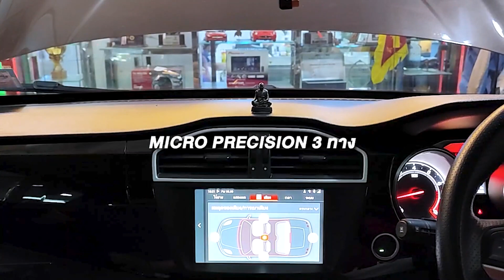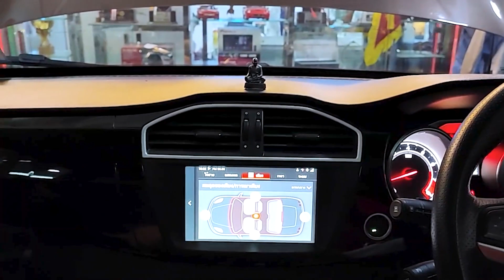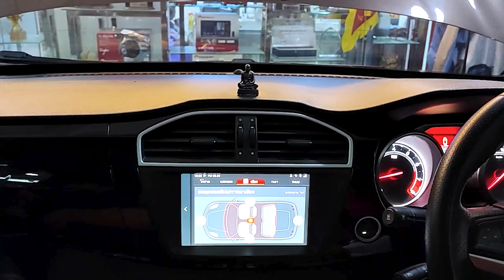ลำโพง SQ 3 ทางในรถ MG GS งานตู้ SUB เสริมด้วย AMP MOSCONI 2ตัวและDSP by Willy Mirage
จัดเต็มเครื่องเสียง ลำโพง MicroPrecision 3 ทาง ติดตั้งเสา A ด้านหน้า หุ้มหนัง
พร้อมงานตู้ SUB Groundzero 10SQX SUB 2 OHM เสริมด้วย POWER AMP MOSCONI 2 ตัว
และ DSP MOSCONI พร้อมงานตัดขอบ#ไฟLED สีสวยงาม